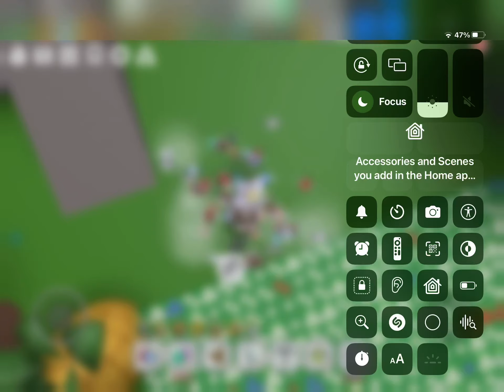Killing stump snail BSS